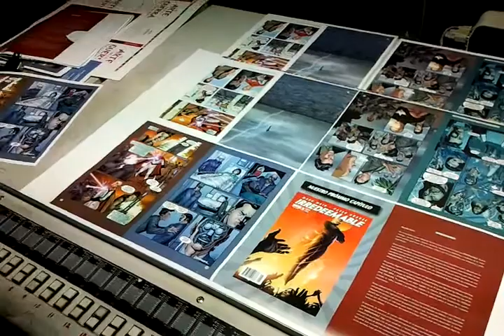heidelberg speedmaster cptronic 102